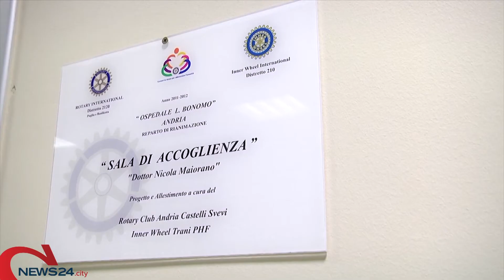ANDRIA | Muore a 21 anni per un malore, la famiglia dona le cornee all'Ospedale "Bonomo"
La giovane si chiamava Federica, la sua scomparsa solo pochi giorni fa